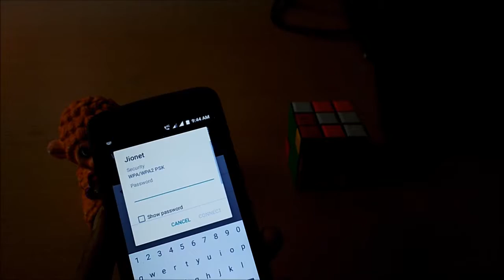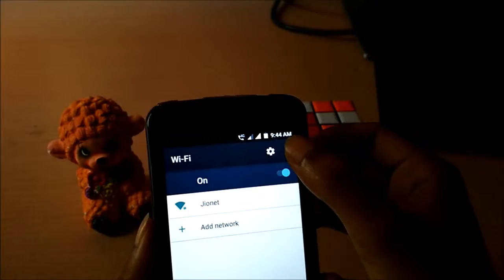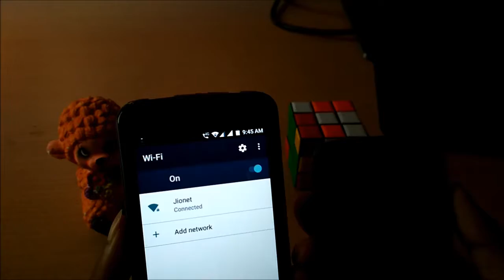JioFi Trick | How to connect Jiofi to phone | Demo Jiofi WPS button use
How to connect Jiofi to phone. Demo Jiofi WPS button use in hindi Live practical. Read article on gadgetswriter.com details..more.. ||
Q.What is Jiofi WPS button?
=Wi-Fi Protected Setup (WPS) is a wireless network setup solution that lets you automatically configure your wireless network.